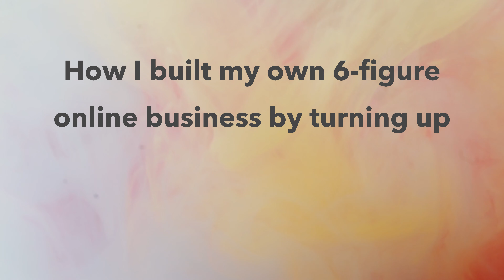How I Make 6 Figures With Digital Products and Coaching Services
Free Digital Creator Start-Up Guide

Software That I Use & Recommend

My Recording Gear:

Main Camera
Clip On Microphone
Secondary Microphone